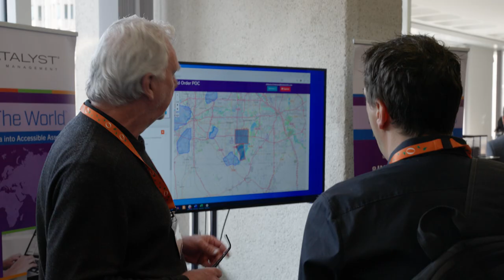The Open Group OSDU® Forum - Realize the Value in Data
Paul Zeppenfeldt, VP Subsurface Data & Digital, Shell
Tatiana Akimova, Subsurface Data Platform Lead, TotalEnergies
Heath Bland, Upstream Data Foundation Manager, ExxonMobil
Øivind Berggraf, Advisor Emerging Information Technology - Subsurface, Equinor